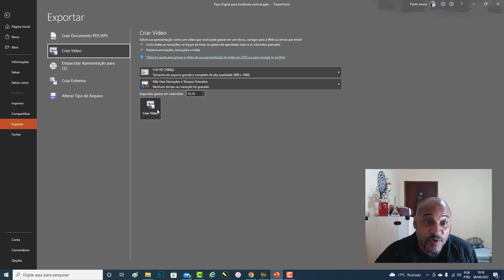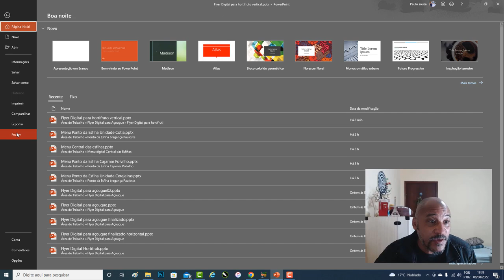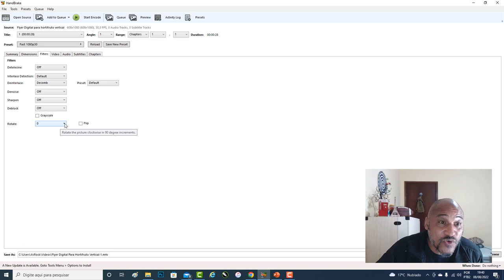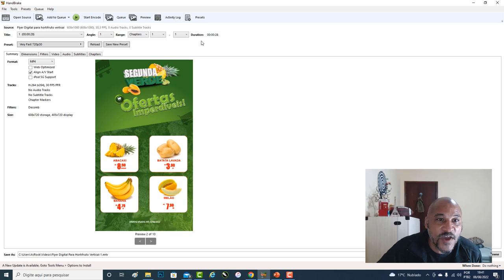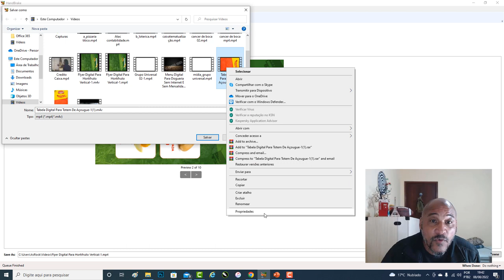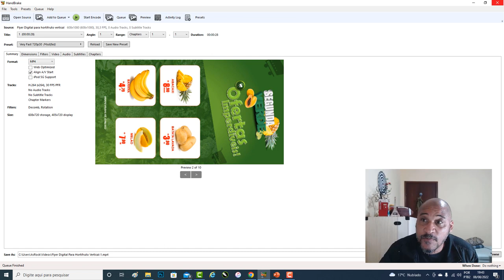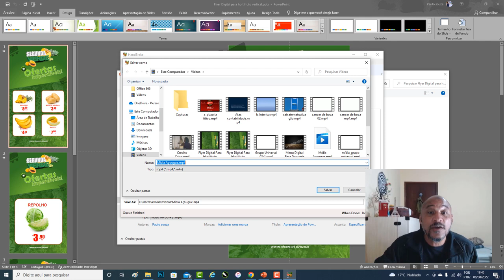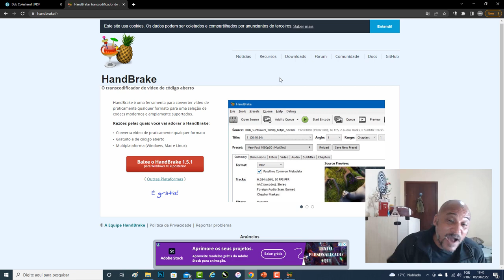Criando Vídeo na Vertical para Totem Digital